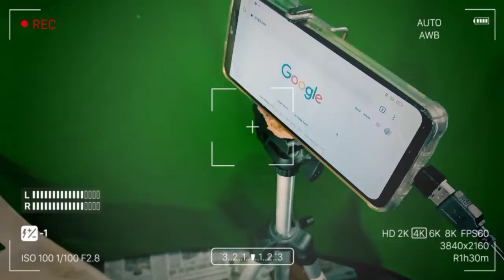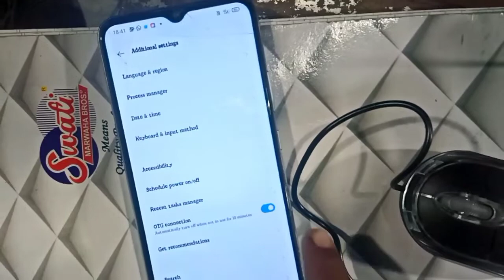Mobile Me Mouse Kaise Chalaye | Mouse Ko Mobile Me Kaise Chalaye | how to connect mouse in mobile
Hi

Dosto aaj ki is video Maine apko bataya hai ki agar apko apne mobile phone me mouse ko connect karke computer jaisa banana chahte hai to chalana chahte hai to aap ise kaise connect kar sakte hai-- is video me maine mouse and OTG adapter ki help se kaise aap apne mobile phone me mouse ko chala sakte hai complete step by step bataya hai ummid hai video dekhne ke baad apko sab kuch samjh me aa jayega ?

Solve Quaris

Apne Mobile Phone Me Mouse Ko Kaise Connect Kare
Mobile Phone Me Mouse Kaise Chalaye
Mobile Phone Me Mouse Lagakar Computer Jaise Kaise Banaye
How To Connect Mouse In Mobile Phone
How To Connect Mouse In Mobile Step By Step
Phone Me Mouse Kaise Connect Kare
Mobile Me Mouse Kaise Lagaye
Mobile Phone Me Mouse Kaise Connect Karte Hai
Mobile Ko Computer Ki Tarah Kaise Banaye